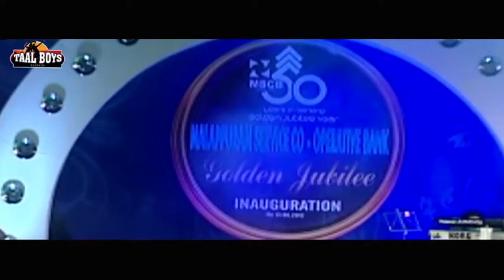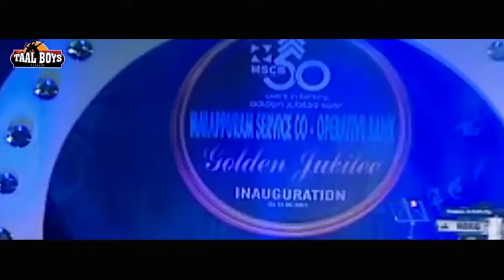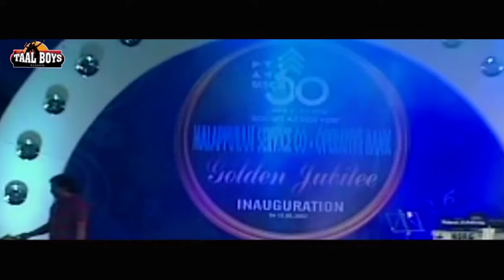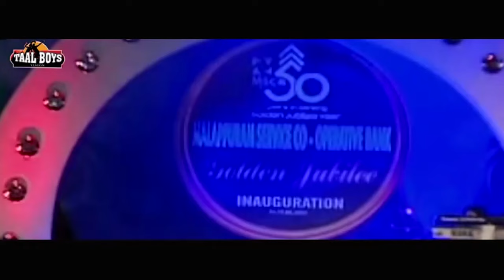പറയും മുമ്പേ ചിരിച്ചു പോകുന്ന കോമഡികൾ Malayalam Comedy Stage Show